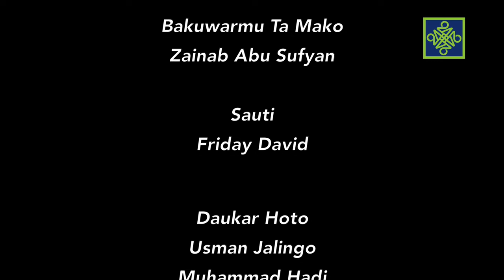Akushi Da Rufi | Kashi Na 9 | Birthday Cake | AREWA24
African cooking Talkshow.